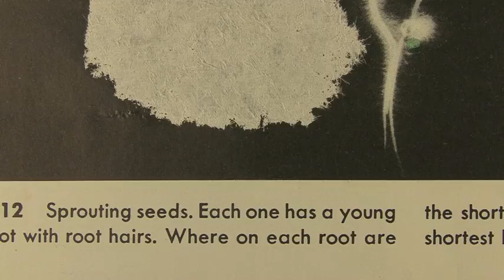Reel Courtney Bird Ziegler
shorts of video and animation. Shot in India, Chicago, China and France